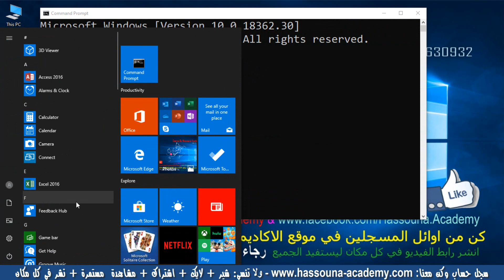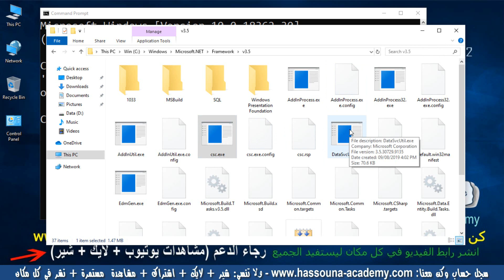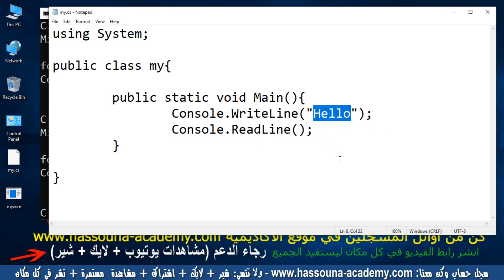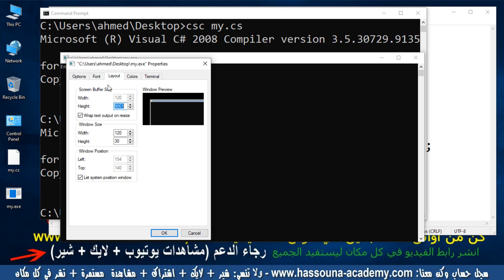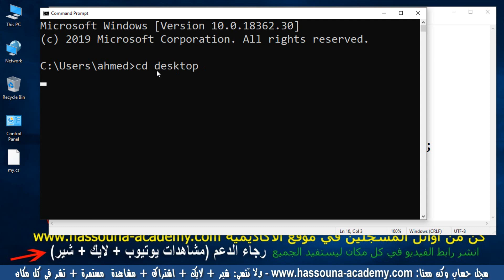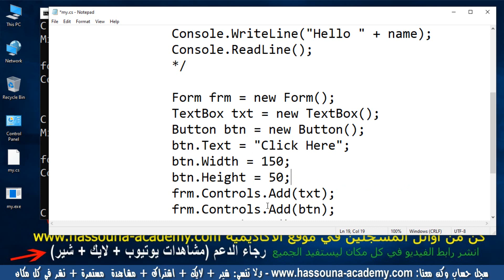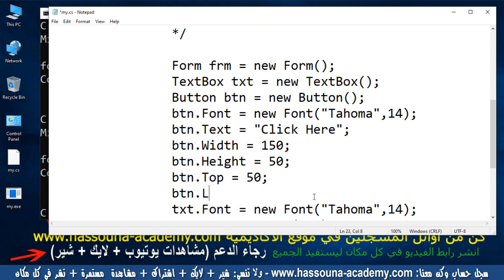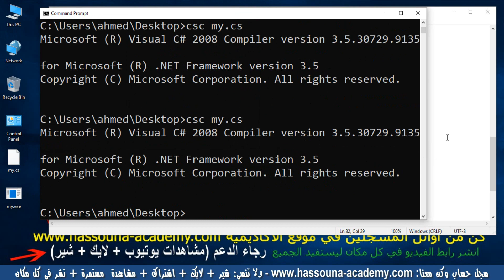اسهل طريقة لاحتراف البرمجة بلغات متعددة 2 خبرات برمجية للمحترفين برنامج بدون بيئة تطوير C# سي شارب